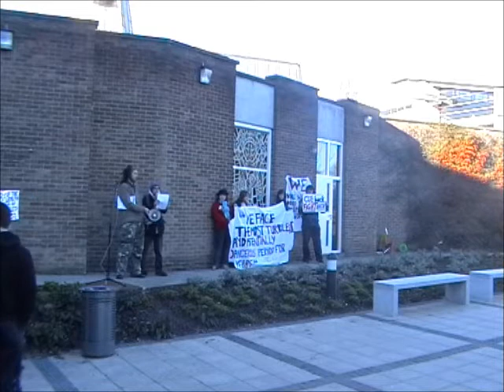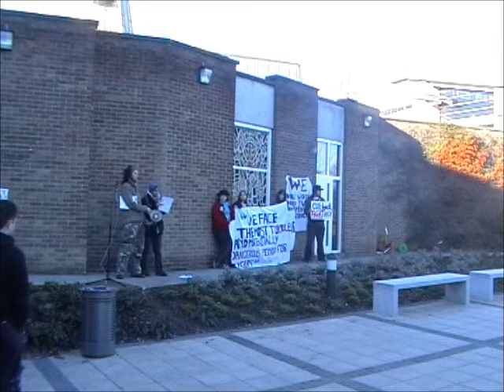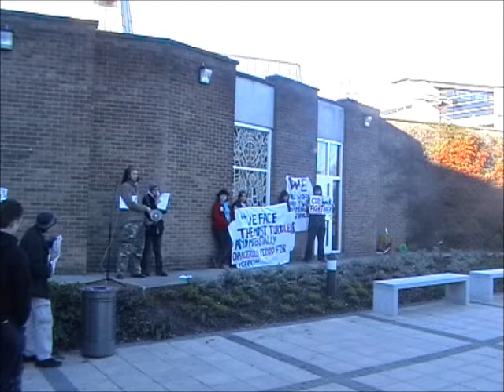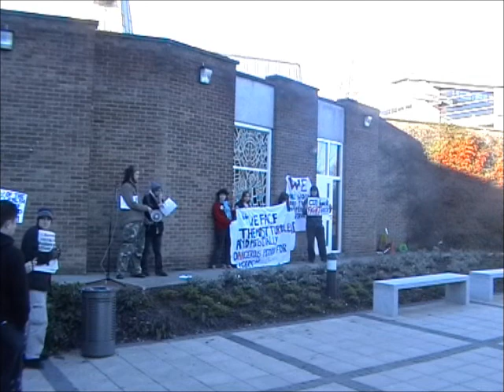Leeds Trinity Rally - Part 2 of 6 - Ian Pattison's speech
Ian Pattison's speech at the first EVER student rally at Leeds Trinity University College on 20/1/11!